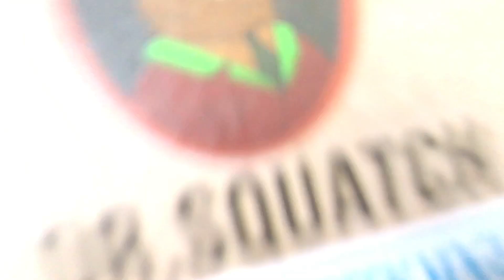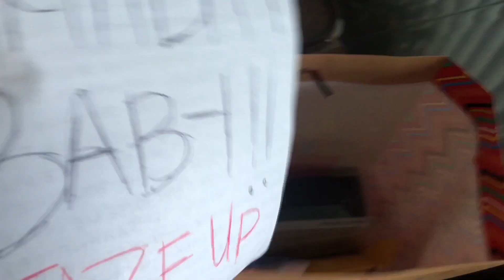BIRTHDAY VLOG, I TURNED 23!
Just vlogging on my birthday, I’m actually really enjoying this! GANG, BLEACHED SUN, HOT DOG WATER.